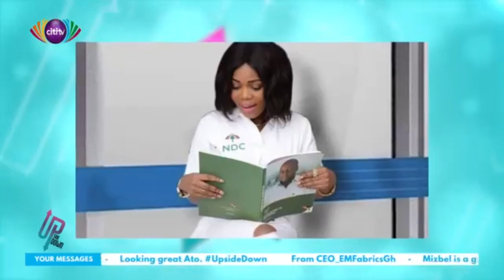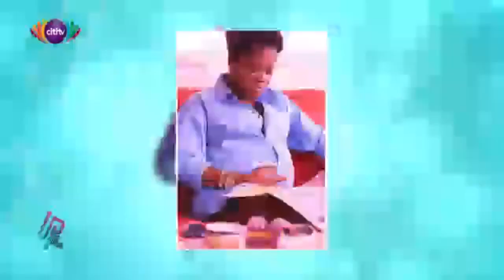Mzbel interview with Ato Kwamina and Frema Adunyame on Citi TV.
listen to Mzbel songs on Itunes, Spotify, Deezer, Tidal, etc.

Channel Managed by kofighozt